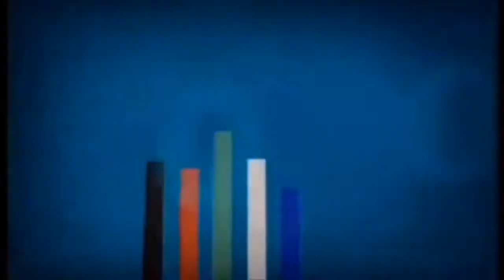iZVlogs #1 - Ghost Pepper Noodle Challenge (with iZN vs Kevin K): Part I - Preparing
The Daebak Ghost Pepper Noodles ate arrived in Singapore, after its initial arrival in Malaysia in March. We are going to try our Ghost Pepper Instant Noodles, but things aren’t tough for those who can’t.

In the first part, we are preparing the noodles at the convenience store and how the noodles should be eaten at your own RISK!!!